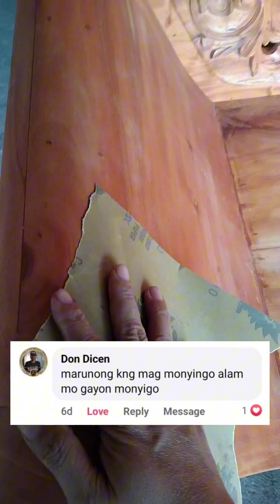Paano binubule ang wood furniture monyigo tela varnishing solid mahogany wood carvings Cleopatra